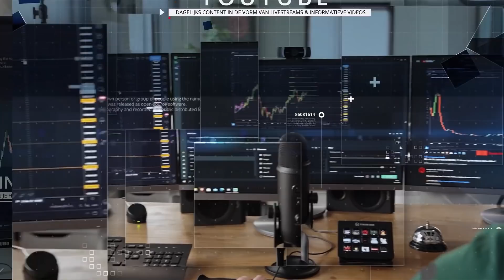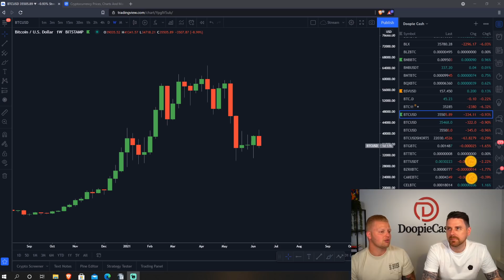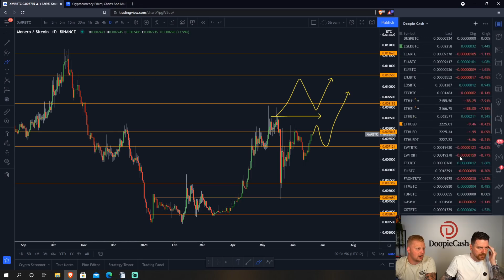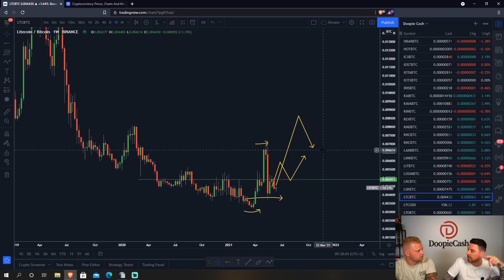Altcoins Traden terwijl Bitcoin DUMPT! | Altcoins checkup